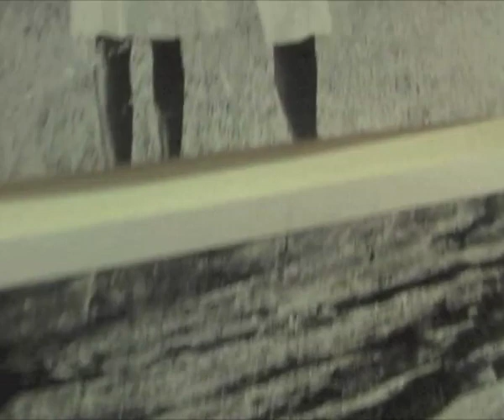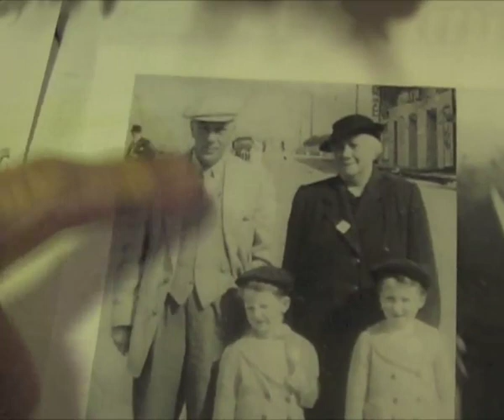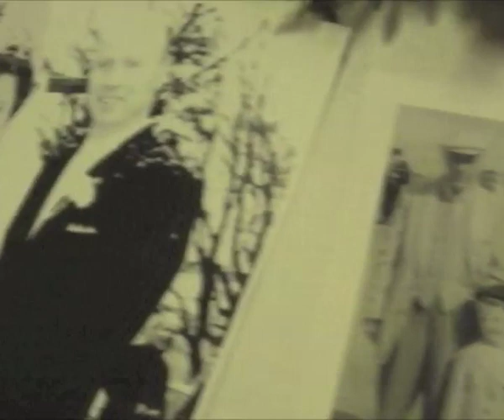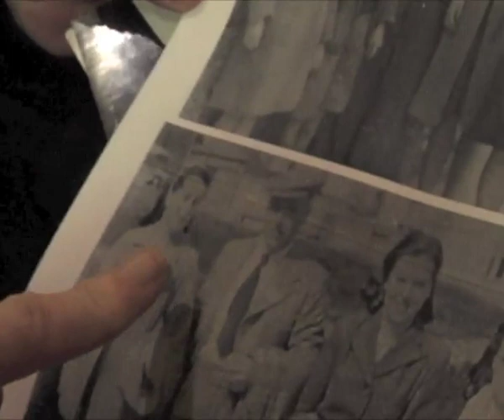Mc Farlane Reunion, Bundoran 2007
Examing photographs of Mc Farlane family from Sion Mills at family reunion held at the Atlantic Hotel in Bundoran, Summer 2007. Focus on maternal grandmother Mary Mc Farlane  in this instance, rather than grandfather, cricketer Andrew Mc Farlane.